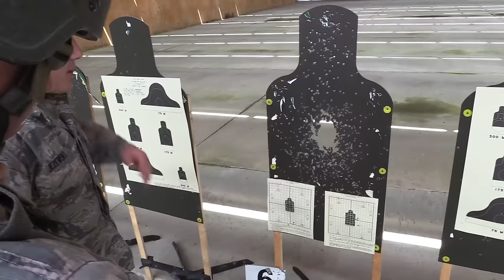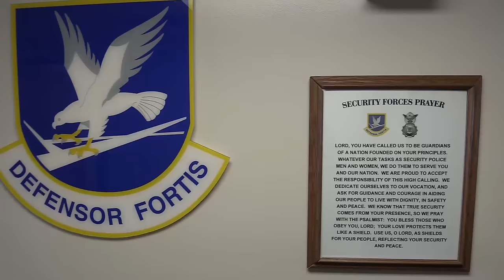A Look at Air Force Security Forces USAF - Moody's Own 3P0XX AFSC K9s Patrol and Training Sections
With all the talk of police in the media, we should take a moment to say thank you to the individuals that protect Moody AFB every day. The members of the 23d Security Forces Squadron...Defenders!

What is it like to be part of the Air Force Security Forces team?

What MOS is Security Forces? Air Force uses AFSC (Air Force Specialty Code)

Codes for Other Branches of Service
Military Police Officer (31A) - Army
Military Police 5811 Marine Corps
MASTER AT ARMS Navy

SSgt ERIK BURGER